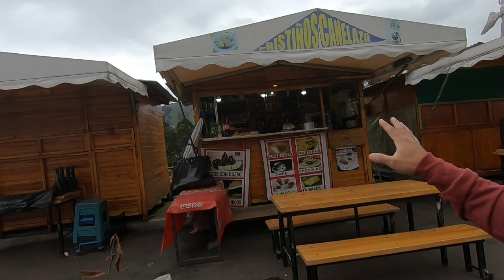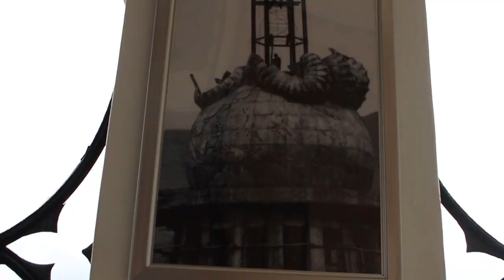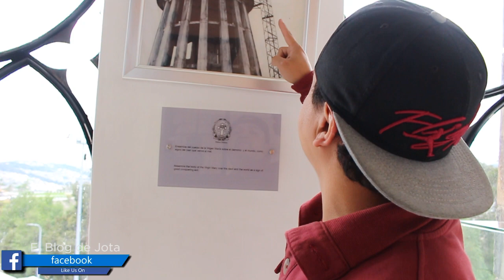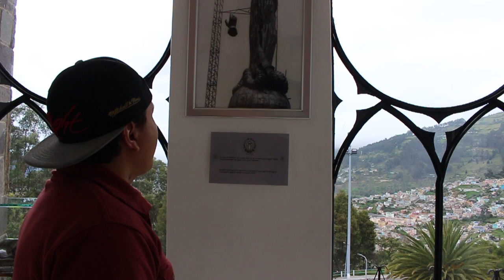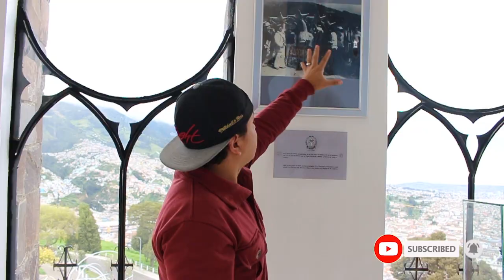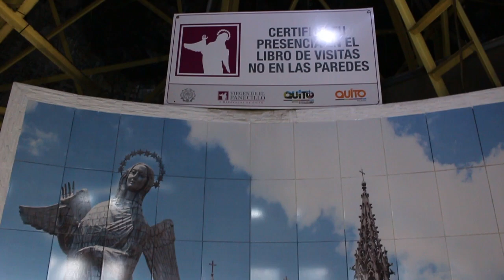La LEYENDA de la VIRGEN del PANECILLO: o Virgen del Apocalipsis.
La Virgen de Quito, también conocida bajo los nombres de Virgen del Apocalipsis, Virgen alada, Virgen bailarina y Virgen de Legarda.

Que tal te pareció esta leyenda